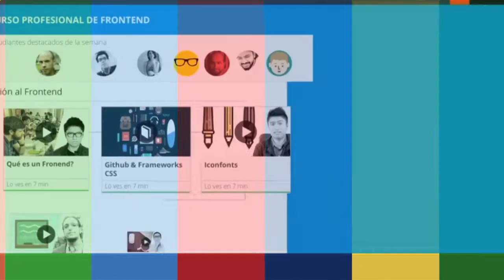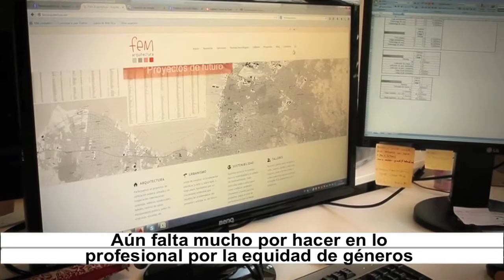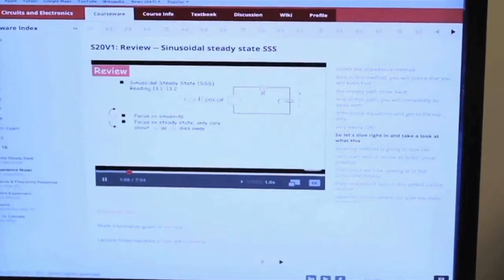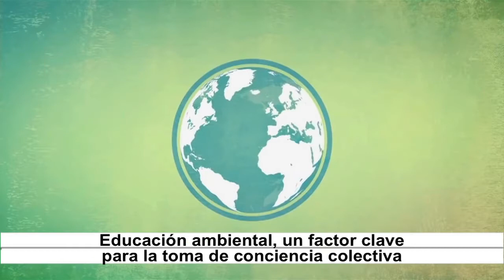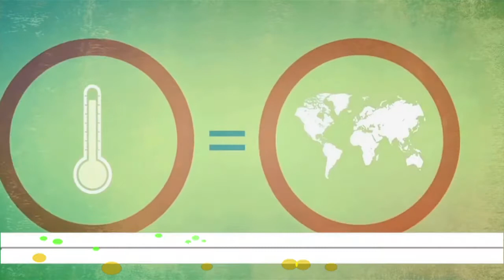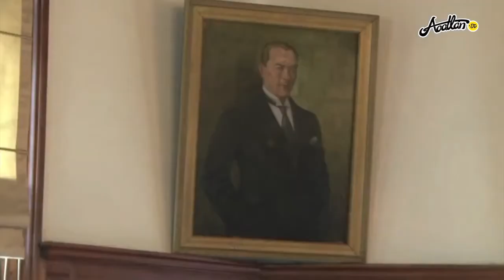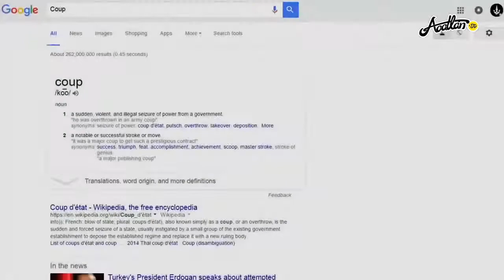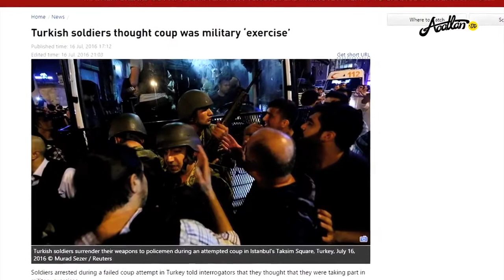Horizonte Iberoamericano 299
Los temas que hoy se abordan son:

• Los juguetes: elementos fundamentales para inculcar la equidad de género desde edades tempranas.
• Profesionalización web, la apuesta al futuro de la educación.
• Regina Orozco, actriz y cantante mexicana.
• La educación ambiental, fundamental para dar respuesta colectiva a diversos problemas, señala especialista de la Universidad Nacional Autónoma de México.
• El cine español de adolescentes perpetúa la desigualdad de género, señalan expertas de la Universidad de Salamanca.
• La Alhambra, Granada España.